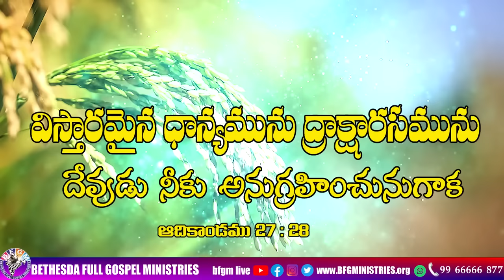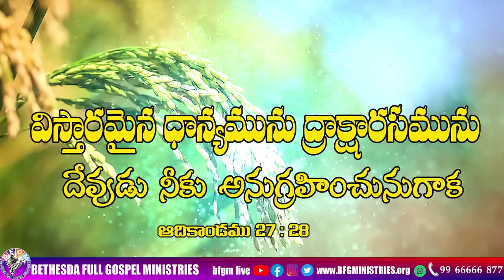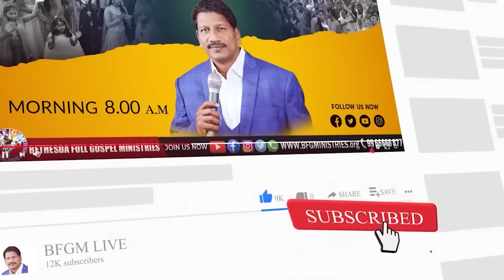Today's promise 21.10.2023 | BFGM LIVE